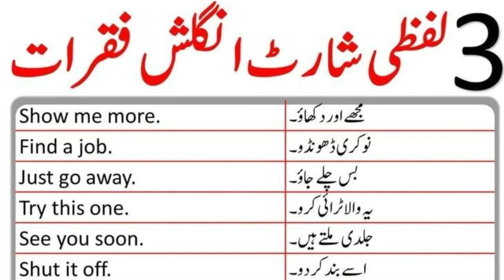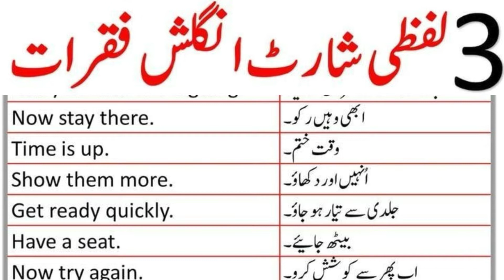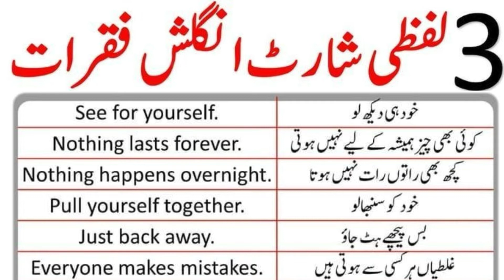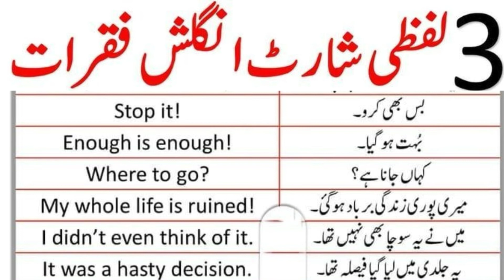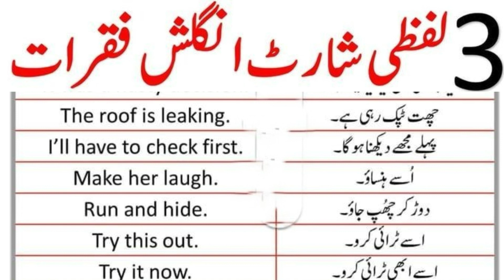Three words english sentences daily use|spokenenglish